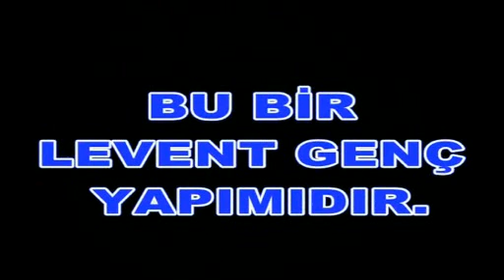Sosyete Sevgilim Komik Tiyatro Oyunu | Parça 1 | MGE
Tiyatro sanatçısı ve sanat yönetmeni Levent GENÇ - Mevlüt Gakgo. Elazığ'ın gururu.
MGE ( Mevlüt Gakgo ve Ekibi)